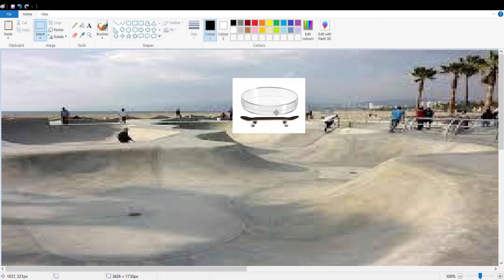PETRI DISH SKATEBOARD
YEAAAAAAAAH THE MICROBES WHO KNOWS WH. MICROBE RAD